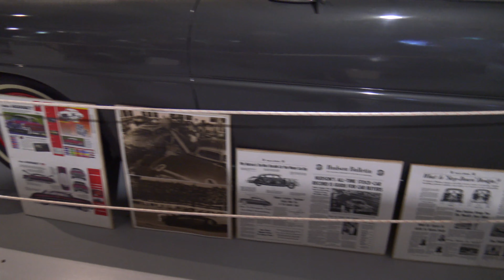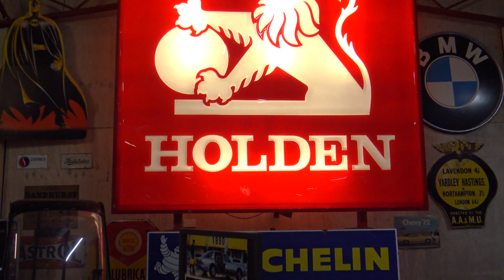Charlie's Auto Museum Arthurs Seat